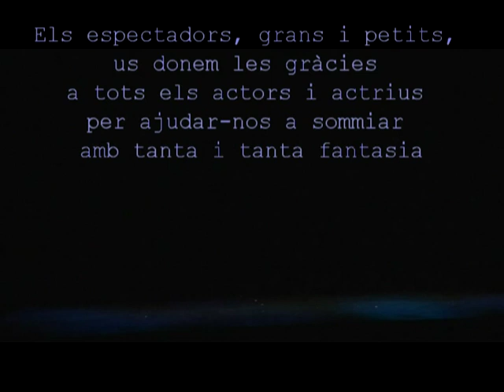Hi_havia_una_vegada.mpg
Geronimo Stilton Musical del Regne de la Fantasia. Cançó final del musical.